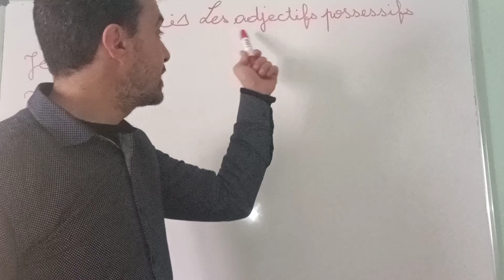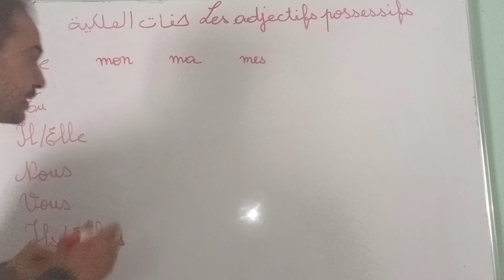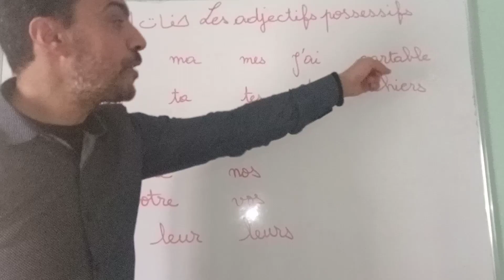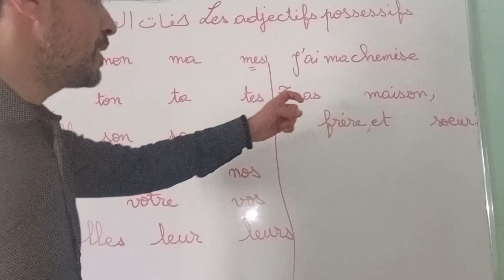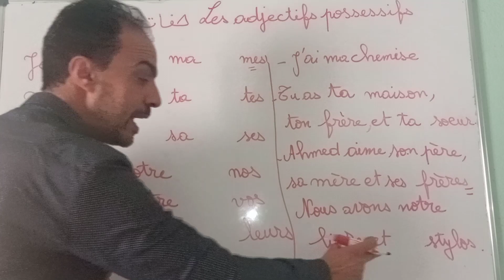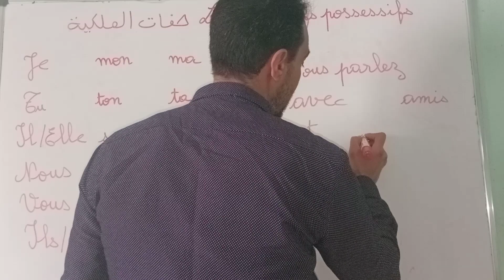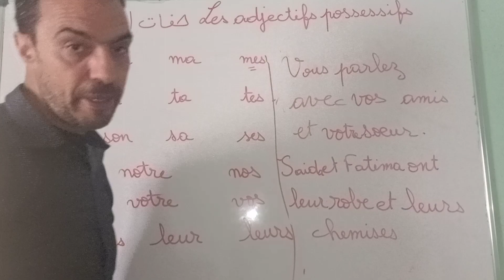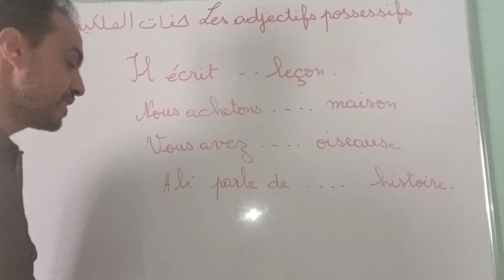les adjectifs possessifs mon, ton, son - أجي تفهم صفات الملكية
تعلم تسأل وتجيب بالفرنسية حالا مهما كان مستواك مع هذه الطريقة السحرية و الفعالة - سلسلة التواصل

2 تعلم تسأل وتجيب بالفرنسية حالا مهما كان مستواك مع هذه الطريقة السحرية و الفعالة - سلسلة التواصل💕